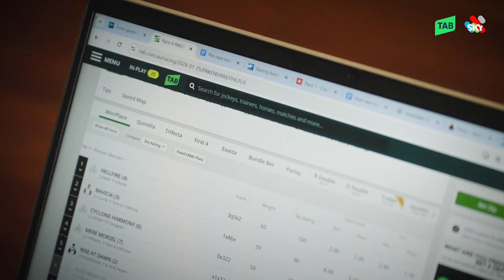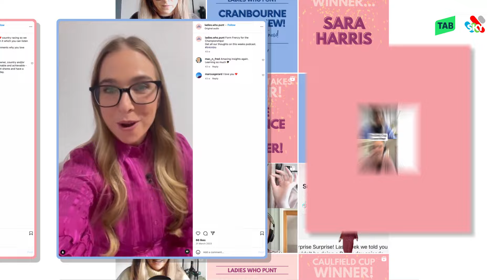Grace Ramage Joins Team TAB!